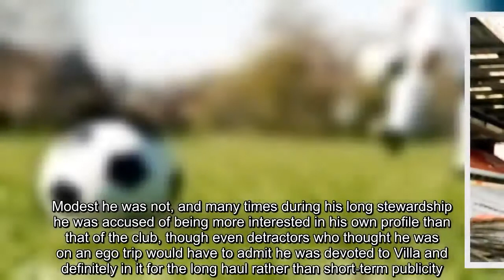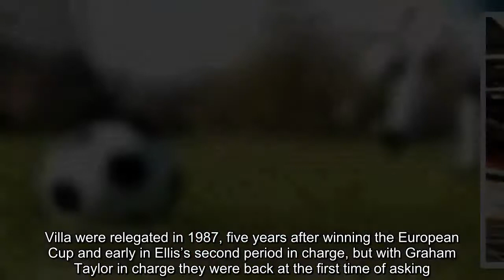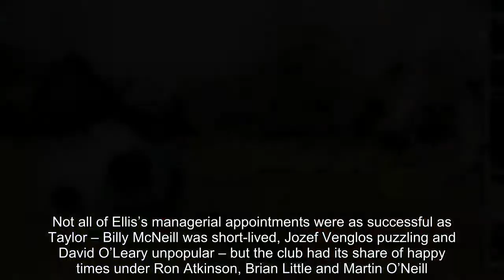Deadly Doug was not all that deadly and his devotion to Villa was clear | Paul Wilson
Aston Villa’s status as a big club, one even now seen as too sizeable to stay long in the Championship, can be attributed to the 35 years Ellis ‘worked his guts out’ for his beloved team  It was never exactly a secret that the man known as Deadly Doug was not all that deadly, just an old-fashioned self-made millionaire and club owner who set very high standards for his beloved Aston Villa.  Sir Doug Ellis had two spells as the chairman of Aston Villa, the second and longest running from 1982 to 2006 being the time he became synonymous with the club. He originally took over as the chairman and major shareholder in 1968, after making his fortune in the travel industry, but was forced off the board in 1979, meaning that in the three-year hiatus between terms he managed to miss Villa winning their only post-war title, under Ron Saunders in 1981, and going on to lift the European Cup the following year with victory over Bayern Munich in Rotterdam.  If Ellis was disappointed at not being closely associated with the club’s most successful modern period, an all-too-brief interruption to Liverpool’s dominance at home and abroad, he never let it show.  Despite a relatively humble upbringing in Cheshire, where as a schoolboy he was once on the books at Tranmere Rovers, Ellis always strove to be polite in his dealings and prided himself on the spruce appearance and mannered conversation of the perfect gentlemen. Modest he was not, and many times during his long stewardship he was accused of being more interested in his own profile than that of the club, though even detractors who thought he was on an ego trip would have to admit he was devoted to Villa and definitely in it for the long haul rather than short‑term publicity.  Villa’s status as a big club, in fact, one even now regarded as too solid a concern to reside long in the Championship, can be attributed to the continuity and sense of permanence fostered under Ellis’s control. Nottingham Forest also won the league and the European Cup as the 1970s gave way to the 1980s but a visit to the City Ground now makes one wonder how such a thing was ever possible. Villa Park, on the other hand, remains a handsome and imposing edifice, largely because of the expensive reconstruction Ellis oversaw.  Having reached millionaire status by the age of 40, by exploiting the huge new demand for package holidays to Spain, Ellis never lost the knack for making money, taking advantage of a relaxation in FA rules to begin paying himself a substantial salary in the 1980s and making an estimated £4m from a share flotation a decade later. Villa were relegated in 1987, five years after winning the European Cup and early in Ellis’s second period in charge, but with Graham Taylor in charge they were back at the first time of asking.  Not all of Ellis’s managerial appointments were as successful as Taylor – Billy McNeill was short-lived, Jozef Venglos puzzling and David O’Leary unpopular – but the club had its share of happy times